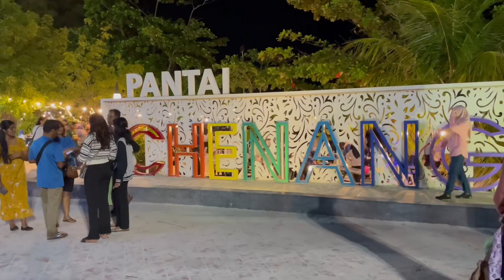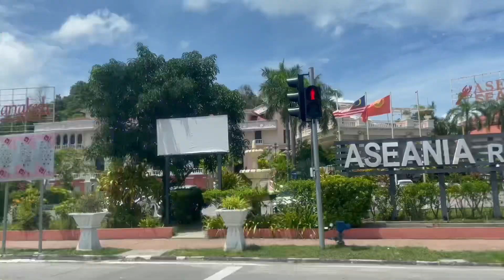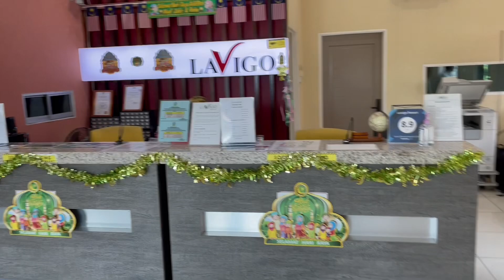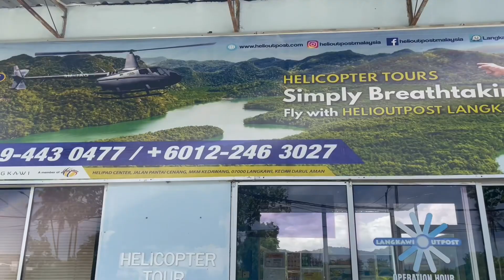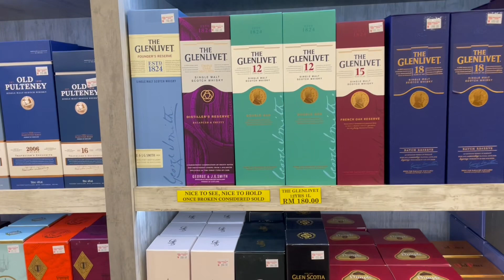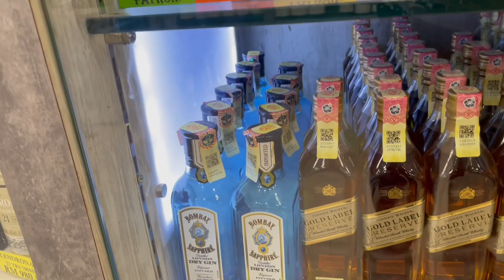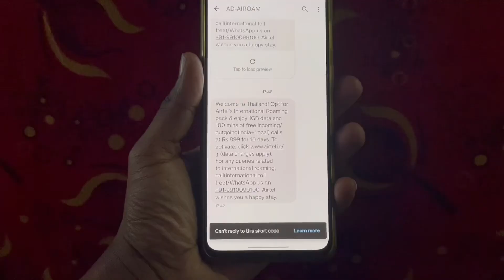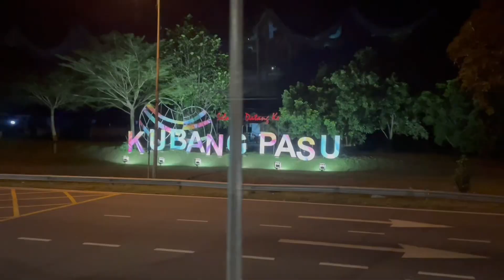Last day in Langkawi trip || Shopping for friends and family members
Langkawi is the one of Best place to visit in Malaysia
And In Langkawi all the goods are tax free especially the liquor 🥃 is very (cheap) low price and Chocolates 🍫 you can buy there